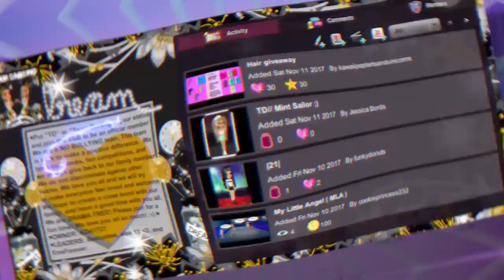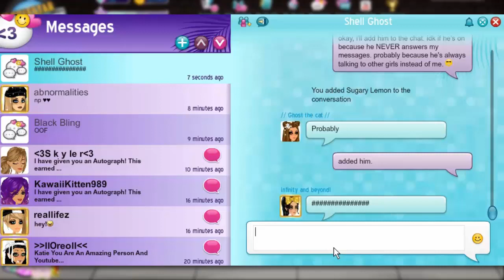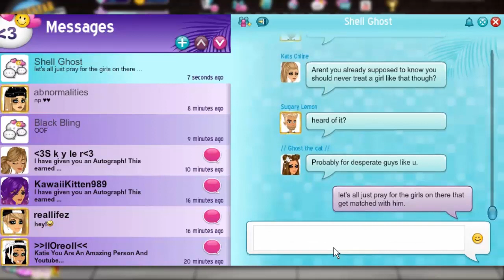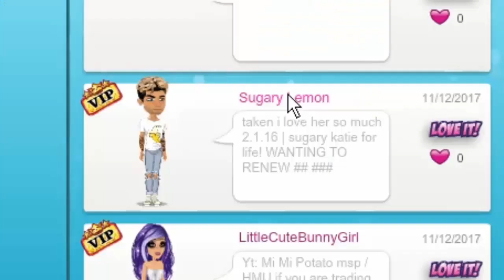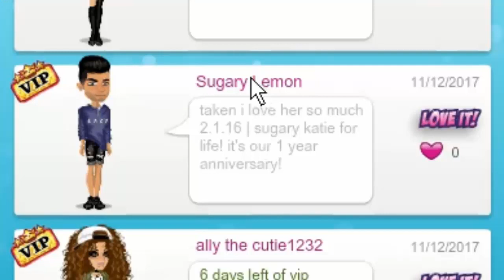Types Of Guys You'll Date On MSP! *MSP BOYFRIENDS EXPOSED*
These are the types of guys you'll date on MSP! Have you ever had an MSP boyfriend or girlfriend?

MSP ACCOUNTS:
US → KD41721, Kandi Kisses, & Kourageous
UK → KD4172
PL → OfficialKatieDarling
TR → OhDarlin